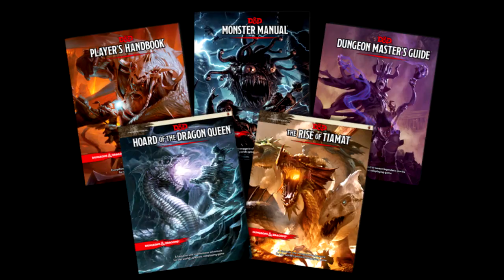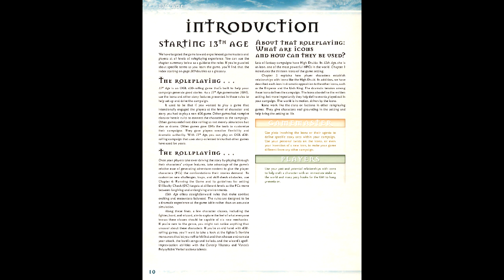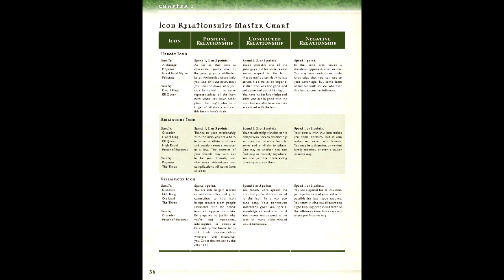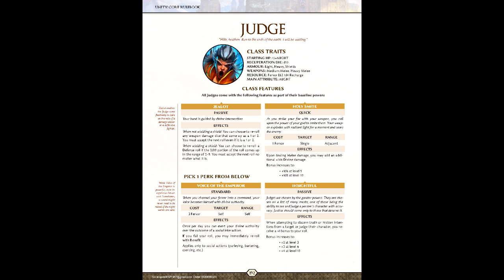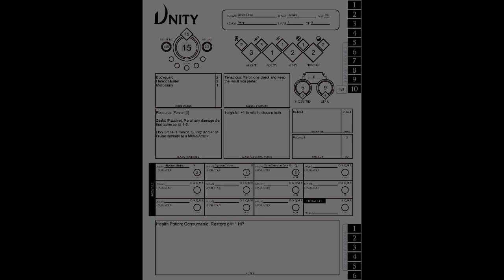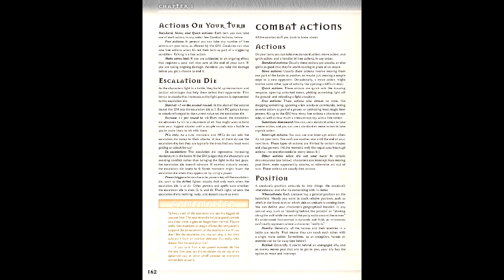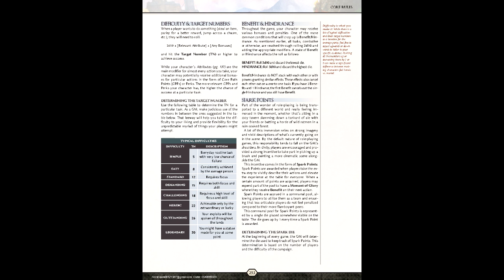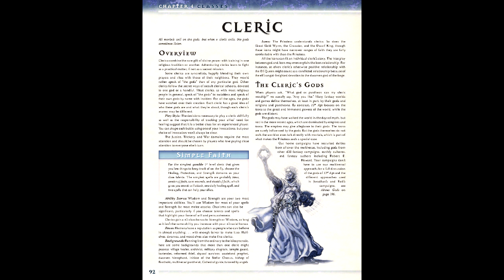Gaming Monk Review #41: 13th Age vs Unity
Gaming Monk Reviews returns with a better D&D than D&D. twice. The first, 13th Age, is what happens when the people responsible for past WotC success do their own thing, a better thing. The latter being a 4e Successor in all but name, with some giant combat thrown in. WHO WILL SURVIVE?
(Probably Both)